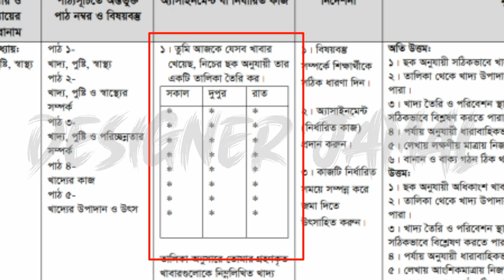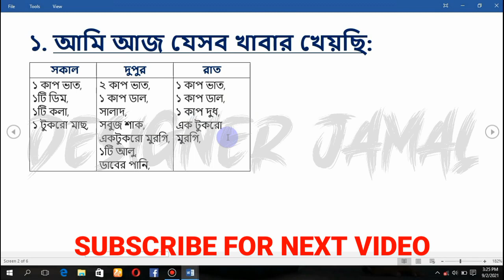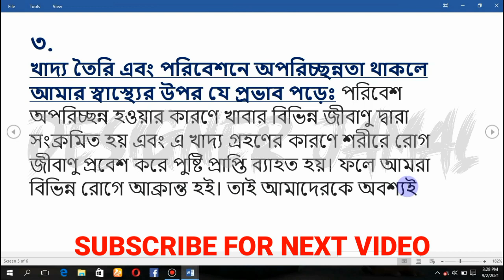Class 6 Home Science Assignment 2021 || ৬ষ্ঠ শ্রেণির গার্হস্থ্য বিজ্ঞান অ্যাসাইনমেন্ট ২০২১ | 14 Week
Class 6 Home Science Assignment 2021 || ৬ষ্ঠ শ্রেণির গার্হস্থ্য বিজ্ঞান অ্যাসাইনমেন্ট ২০২১ || 14 Week Assignment